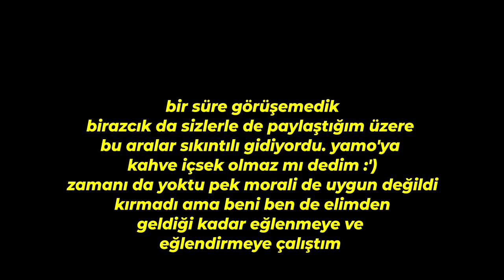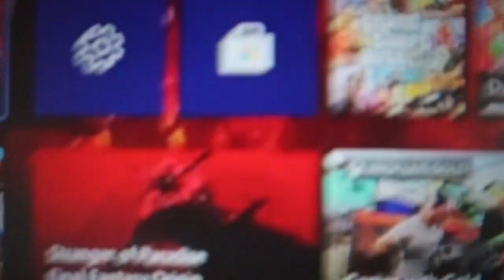1 Haftam (Kamp, Bowling, İşler..) @YamoPucinowsky ❤️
Selamlar, çalışmalar ve görüşmelerle geçen yoğun bir hafta olduğu için pek fazla bir şey çekememişim. O yüzden haftalık olarak kısa kısa kesitler koyduğum bir video olsun istedim. Kanal 23k'yı geçmiş. Hepinize çok teşekkür ederim destekleriniz için. 100K'da sözüm var size yapacağız :)))